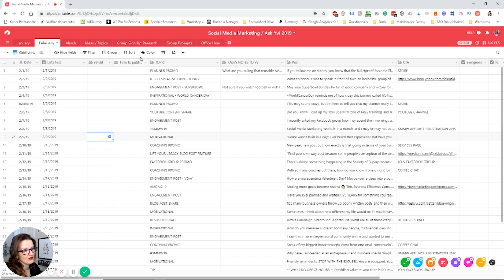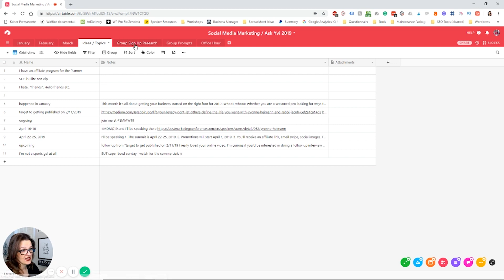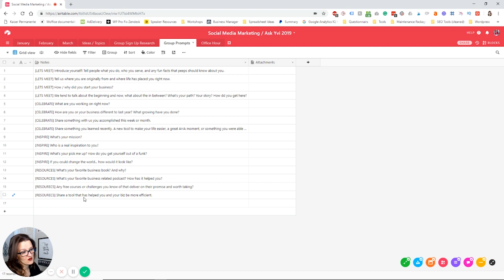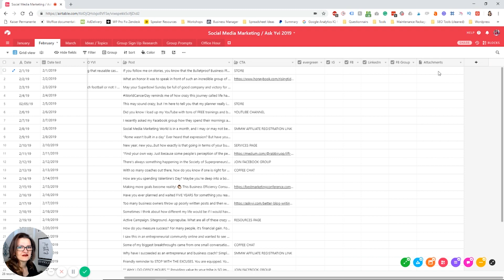Social Media Content Creation in airtable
Content Creation for Social Media can be quiet a mess.
So many moving pieces... so many posts.

Come join me as I show you how we handle social media content creation internally at Pacific Crest Media.
and produce a file that can easily be exported and imported un a scheduling software like Agorapulse.

Yvonne Heimann - Ask Yvi

I only recommend products/services/software that I feel provide value, we are all different. A product/ service/software that I really like and recommend may not be right for you and your goals and way of working. Always do your own research on any product before you purchase it.

And we all have bills to pay and coffees to drink, right?! ;)